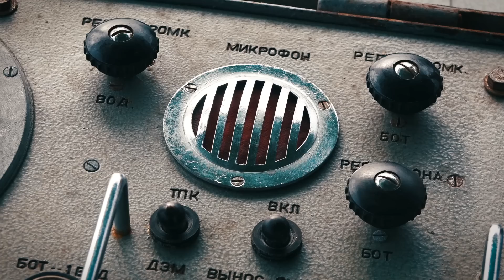RETRO DIVING - Burgas, Bulgaria - 06.12.2015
Подводничари направиха демонстрации на гмуркане с автентичен водолазен ретро костюм пред бургазлии и гостите на града. Атрактивното показно се състоя в района на моста.
 Подводничарите някога са използвали такива при дълбочинни дейности. Техника е от 60-те години и отдавна е излязла от реална експлоатация.
Теглото на целия костюм е около 80 килограма, като само оловният баласт е 32 килограма. Всяка от обувките тежи по 16 килограма. Такова е и теглото на шлема. За да облече костюма, на водолаза му е нужно съдействие от поне четирима помагачи. Помощта е наложителна, защото единственото място, през което тялото може да премине, е гумен отвор с диаметър 30 сантиметра. Разтеглянето му, за да се промуши човек през него, изисква сериозно усилие. Събитието беше организирано от сдружението с нестопанска цел “Приятели на морето” със съдействието на Община Бургас.